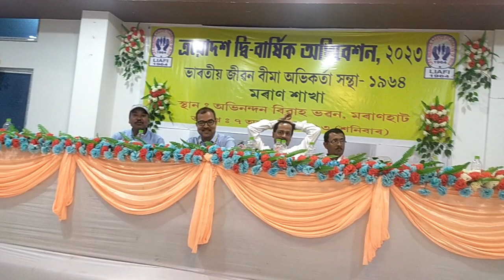08/10/2023 লিয়াফি মৰানৰ, মুকলি সভাত কম সময়ৰ ভিতৰত শলাগৰ শৰাই আগবঢ়োৱা অৱস্থাত৷